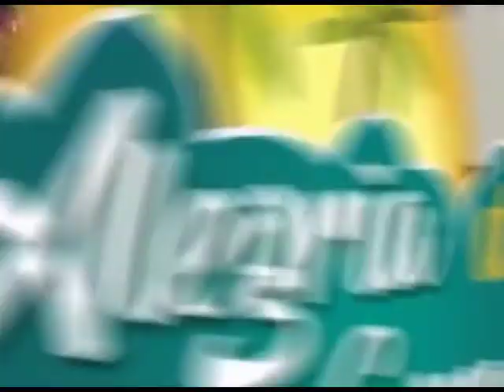Alegría de mi Corazón